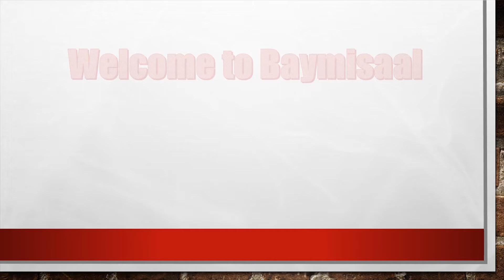How to Cook Karelay (Bitter Gourd)|ٹیسٹی مزیدار کریلے پکانےکا طریقہ سیکھیں|Urdu and Hindi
Everyone loves and interested in cooking. Baymisaal always brings you latest, new and easy cooking recipes. Pakistani cuisine is very lovely and admired all over the world. Foreigners too want to eat and cook our dishes. That’s is why we now bring you the desi recipe Karelay (bitter gourd) . Though many kids do not like to eat karelay, this recipe would turn them loving it.